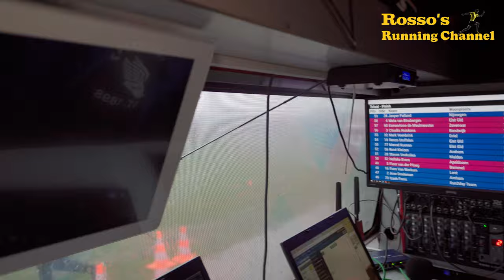Lingezegen Run Elst 2024 - A 5km Running Match - Virtual Run - Treadmill Run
A 5km Running Match through the rainy landscape of Elst, Gelderland, The Netherlands

Recording date :
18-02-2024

0:00 - Intro
01:27 - Interview
03:04 - Start Run
20:07 - Little Chat
31:51 - The Finish
32:55 - Epilogue